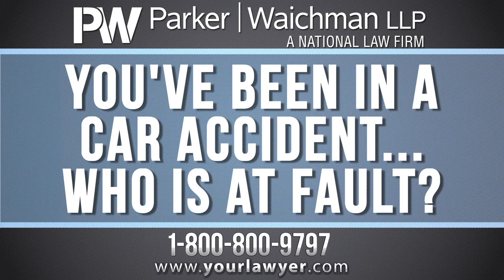Car Accident Deposition Questions from Attorney Jonathan Macri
When we think of being in a car accident, we tend to think of ourselves as the drivers and never the passengers. But even as a passenger, you are able to give information about the car accident and the events that led up to it.

Just like any witness, your testimony regarding the car accident is invaluable. You will need to answer some questions at a deposition in which the lawyer for each driver is present. This is a question and answer session in which both parties will ask you about the facts of the accident.

When asked to be at a deposition, you may be curious what questions you'll be asked. This can include what direction each vehicle was traveling in, what side of the road they were on, and what the weather was like? To narrow down how the accident happened you may be asked what color the traffic light was, was there a directional arrow, and did it look like the other car was going to make a turn? These questions, along with others, can help expand each driver's testimony and really set the scene on how the accident occurred. This is extremely important if the case goes to trial as this same type of questioning will allow the jury to picture what happened during the car accident. Depositions can be pretty long, some lasting hours as they must go through every second of the event and ask questions to construct what happened. Watch the video now to learn more.

To learn more about personal injury laws, I encourage you to watch the video above and to explore our educational If you have legal questions, I want you to call me at . I welcome your call.

Parker | Waichman LLP
Jonathan Macri